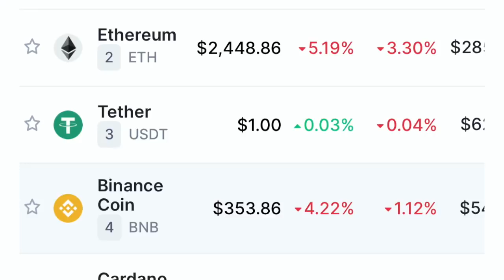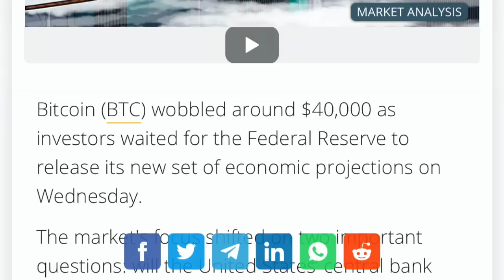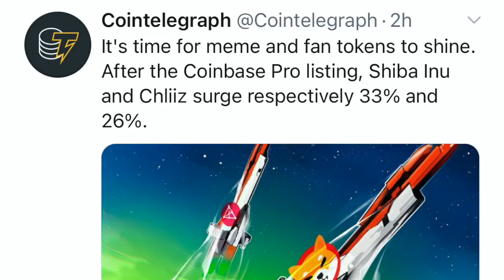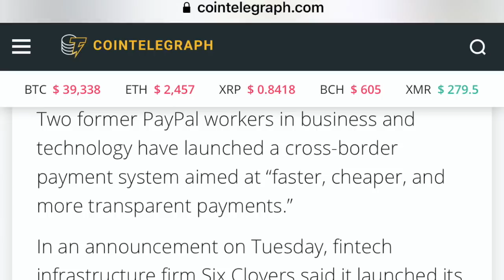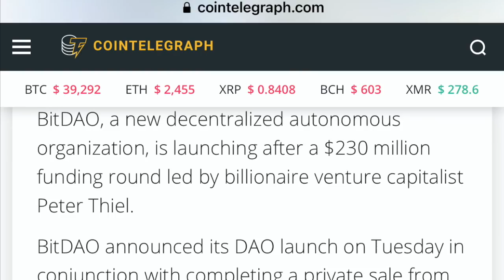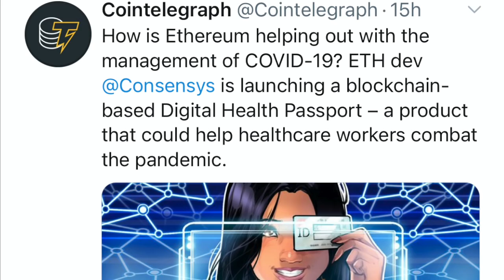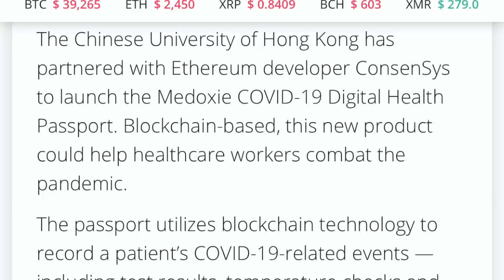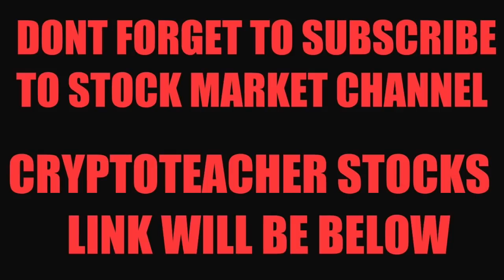OMG! RIPPLE/XRP & XLM KILLER COMING? FED DUMPS BITCOIN ALTCOINS & DEFI!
I go over Bitcoin and crypto market! Does Ripple and XLM have competition? The Fed is meeting today. Coinbase Pro lists Shiba, Keep Network and Chiliz. Dao is taking over led by Binance and Peter Theil. Chinese University and Consensys partner to launch Digital Health passports.